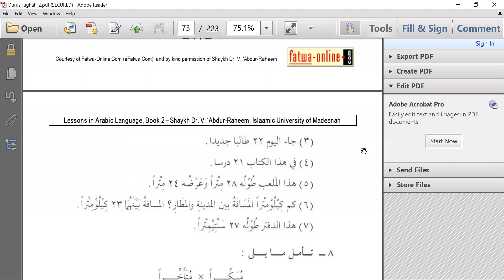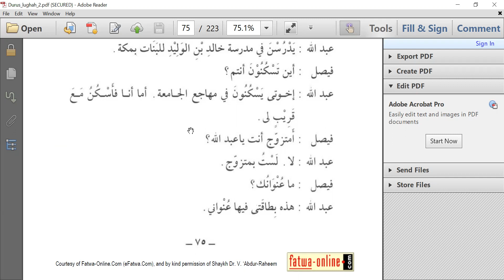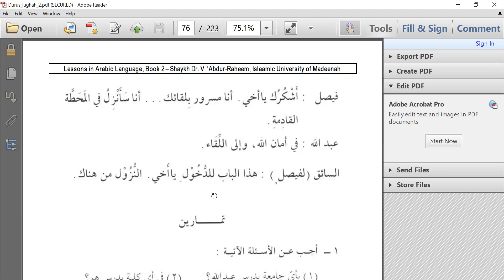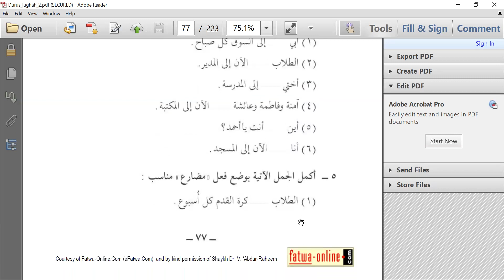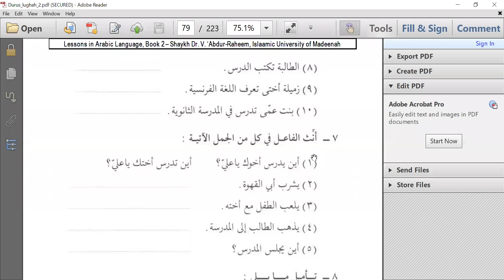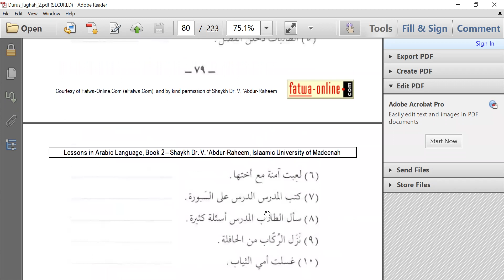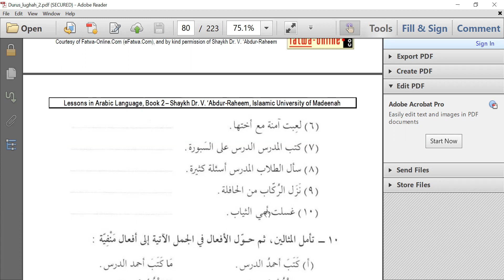10 Buku II Durusullughah Pertemuan 10